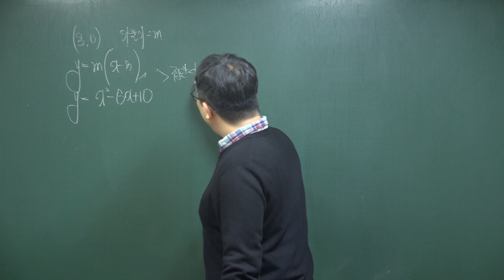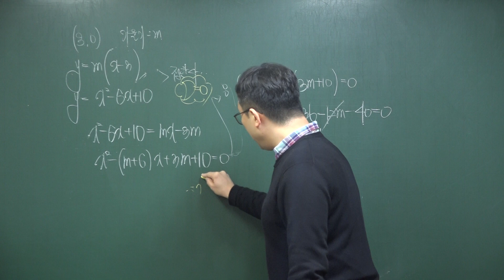2020년 상계고(노원구) 1학년 1학기 중간고사 수학 서술형 2번